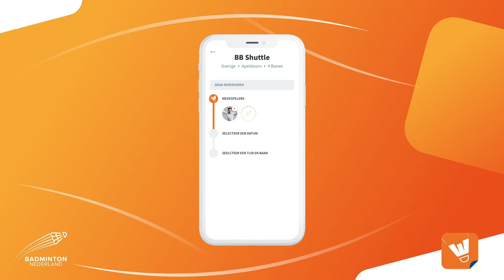📲✅ | 𝗛𝗲𝘁 𝗪𝗼𝗼𝘀𝗵! 𝗿𝗲𝘀𝗲𝗿𝘃𝗲𝗿𝗶𝗻𝗴𝘀𝘀𝘆𝘀𝘁𝗲𝗲𝗺 𝗶𝘀 𝗹𝗶𝘃𝗲!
Goed nieuws voor badmintonliefhebbers! Vanaf nu kun je eenvoudig een baan reserveren bij jouw vereniging via de gratis ‘Woosh!’ app. Het Woosh! platform is ontwikkeld om verenigingen te ondersteunen bij het verantwoord beschikbaar stellen van hun banen voor leden en niet-leden. Scoor jij binnenkort ook je plek met Woosh?

Om een baan te reserveren bij jouw vereniging kun je gebruik maken van de Woosh! app. Deze is gratis te downloaden in de App Store en Play Store. In augustus zal het ook mogelijk zijn om via een webpagina een baan te reserveren.